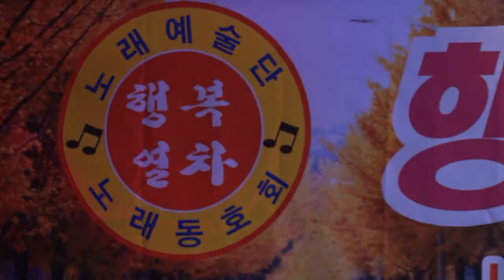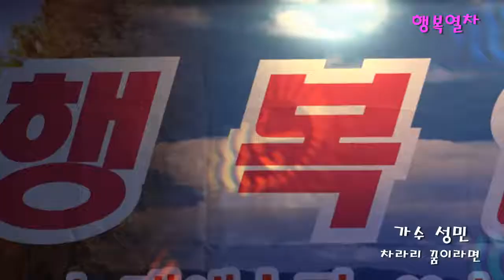가수 성민~차라리 꿈이라면~원곡 한정호~행복열차 망년회 개포동 시크릿7080라이브에서~2017년 11월 25일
CDG-TV~노래홍보 뮤직비디오~드론촬영 영상제작-최돈규~이벤트행사~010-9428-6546